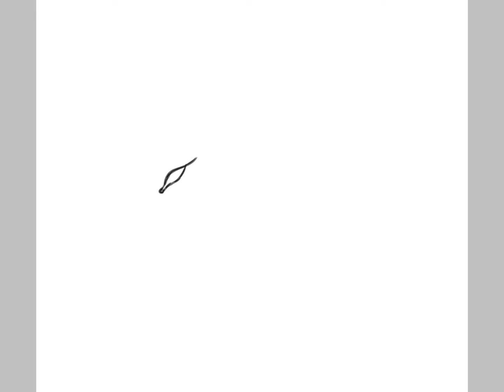Happy Birthday Lilyth! @lilyth_gacha1945 gacha speedpaint (7 days late)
Happy birthday Lilyth! Thank you for being my bestie so-yeah ;-;

Sorry for being a week late TvT-

Anyways have a nice eternity and goodbye!